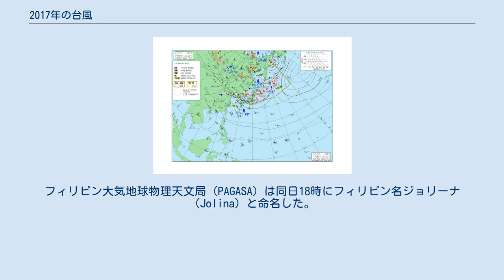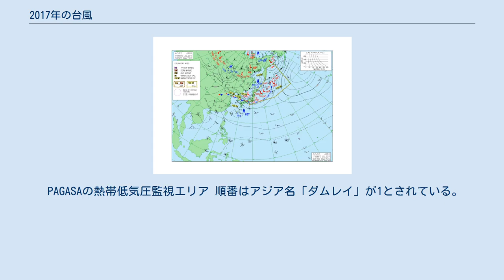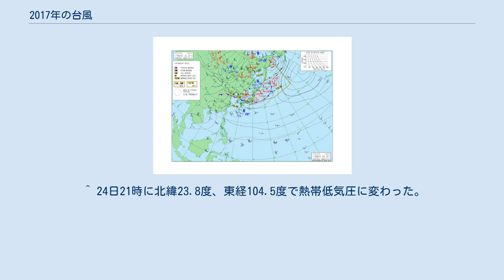2017年の台風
7月18日3時から30日9時（日本時間）にかけての6時間毎のアジア天気図。
台風（紫色の×表示）や熱帯低気圧（TDと表記）が相次いで発生している。
同時に太平洋高気圧が衰退していくのも分かる。
 2017年の台風（太平洋北西部及び南シナ海で発生した熱帯低気圧）のデータ。
データは基本的に日本の気象庁の情報に基づき、気象庁が熱帯低気圧としていない一部のものについては、合同台風警報センター (JTWC) のみに拠る。
 2017年に発生した台風は、平年の25.6個から大きく外れることのない、並の27個だった。
日本での影響においては、接近数は平年の11.4個より少ない8個であったが、上陸数は平年値2.7個より多い4個（第3号、第5号、第18号、第21号）だった。
 台風1号は4月26日に発生した。
7月2日に発生した台風3号は、4日に九州に上陸し日本列島を横断したが、台風通過後も前線や別の熱帯低気圧の影響で九州北部などで豪雨が続き、平成29年7月九州北部豪雨が発生、甚大な被害が出た。
7月下旬頃になると、太平洋北西部と南シナ海での対流活動が活発になり、熱帯低気圧が多発、21日から30日の10日間で台風が6個も相次いで発生した。
これにより、7月の台風の発生数は8個（平年値: 3.6個）となり、気象庁が台風の統計を開始した1951年以降、7月の発生数としては1971年と並び最多となった。
そのうち20日に発生した台風5号は、太平洋上を迷走した末に日本に上陸し、台風だった期間は、統計史上最長の19.00日を記録した。
また、7月23日には一時的に台風5号から8号までの4個の台風が同時に存在し、これは1994年以来23年ぶりとなった。
 9月は4個の台風が発生し、9日に発生した台風18号は、九州・四国・本州に上陸して大きな被害をもたらしたが、台風18号が消滅した後は、1個も台風が発生せず、通常台風の活動が活発な9月下旬に台風が1個も活動しなかったのは1973年以来44年ぶり、統計開始以来2度目の珍事となった。
その後、10月12日に台風20号が発生した。
 10月16日に発生した台風21号は、超大型にまで強風域を拡げた状態で日本に上陸し、上陸時の台風の大きさのデータがある1991年以降では初めてとなったほか、上陸したのは23日で、史上3番目に遅い上陸となった。
 1年を通して猛烈な台風は1個も発生せず、これは2002年以来15年ぶりとなった。
 201701・03W・ダンテ 4月21日頃にカロリン諸島近海で形成が始まった低圧部（低気圧93W）が、4月23日21時（協定世界時23日12時）にマリアナ諸島南部で熱帯低気圧に昇格した。
合同台風警報センター（JTWC）は24日午後に熱帯低気圧形成警報（TCFA）を発し、25日に熱帯低気圧番号03Wを付番した。
03Wは26日9時（協定世界時26日0時）にフィリピンの東の北緯13度30分、東経135度55分で台風となり、アジア名ムイファー（Muifa）と命名された。
ほぼ同時刻にフィリピン大気地球物理天文局（PAGASA）も03Wが監視エリアに進入したと発表し、フィリピン名ダンテ（Dante）と命名した。
1号はフィリピンの東をしばらく北上したがほとんど発達は見られずに、27日21時に北緯17度、東経135度で熱帯低気圧に変わった。
 201702・04W 6月10日頃に南シナ海で形成が始まった低圧部（低気圧96W）が、同日15時にすぐに熱帯低気圧になり、合同台風警報センター（JTWC）は11日0時（協定世界時10日15時）に熱帯低気圧形成警報（TCFA）を発し、同日9時に熱帯低気圧番号04Wを付与した。
そして04Wは同日15時（協定世界時11日6時）に北緯17度5分、東経116度35分で台風となり、アジア名マールボック（Merbok）と命名された。
13日1時に香港付近に上陸した。
13日9時に華南の北緯24度、東経115度で熱帯低気圧に変わった。
 事後解析では、ピーク時の勢力は中心気圧985hPa、最大風速30m/sに上方修正されており、一時暴風域を伴っていたことになった。
 201703・05W・エモン 6月30日頃にフィリピンの東で形成が始まった低圧部（低気圧99W）が、7月1日15時（協定世界時1日6時）に熱帯低気圧になり、同時刻に合同台風警報センター（JTWC）は熱帯低気圧形成警報（TCFA）を発した。
その後、フィリピン大気地球物理天文局（PAGASA）はフィリピ...